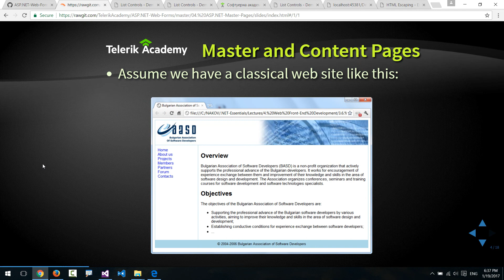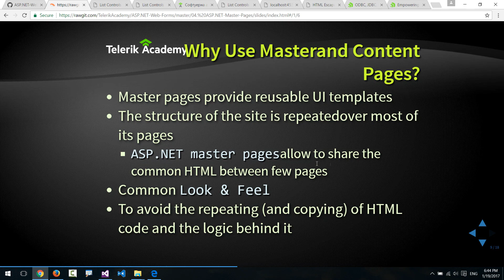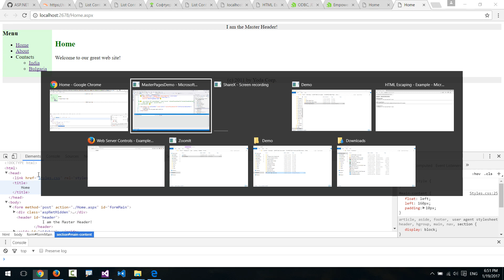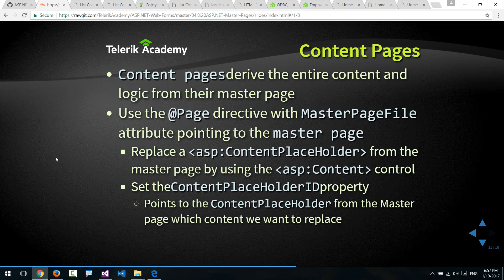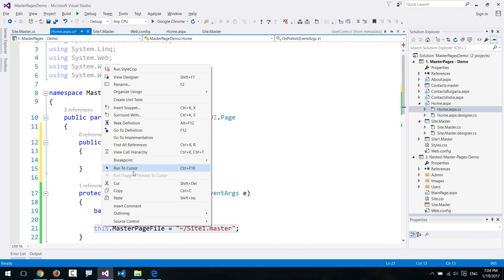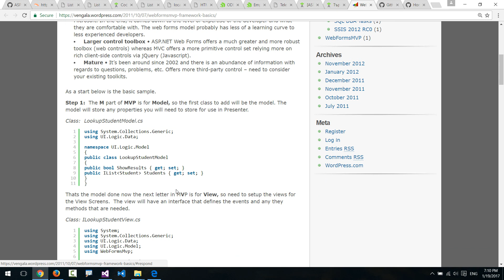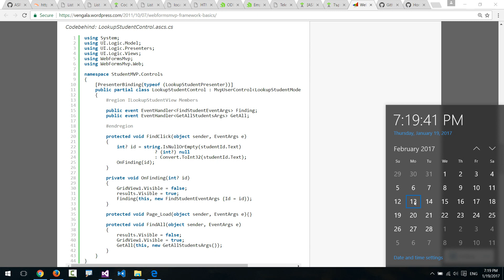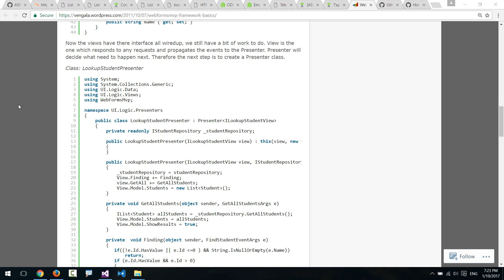Master страници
Лекция: Master страници
Курс: ASP.NET Web Forms
Лектор: Виктор Цветков
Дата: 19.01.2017